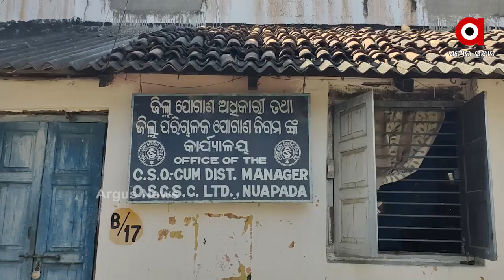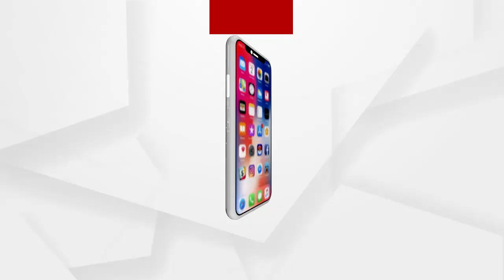ନୂଆପଡ଼ା ଜିଲ୍ଲାର ପିଛା ଛାଡୁନି ଚାଷୀଙ୍କ ଦୁଃଖ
ନୂଆପଡ଼ା ଜିଲ୍ଲାର ବିଭିନ୍ନ ମଣ୍ଡିରେ ପଡି ରହିଛି ହଜାର ହଜାର ବସ୍ତା ଧାନ । ଦୁଇ ପଇସା ପାଇବା ଆଶାରେ ଚାଷ କରିଥିଲା ଚାଷୀ । ହେଲେ ଚାଷୀଙ୍କ ପିଛା ଛାଡୁନି ଦୁଃଖ.